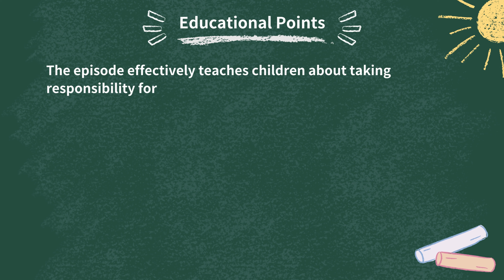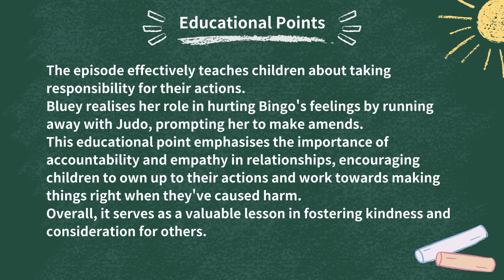Bluey Wiki - Bluey S1E15 Butterflies ｜ Story Synopsis in minute ｜ Educational point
Bluey Season 1 Full Episode 15 : Butterflies

Get ready for a Bluey Story Synopsis ( Spoilers ) in minute + Educational Point for Bluey & Bingo fans?

Playing Butterflies in the backyard is great fun, until Bluey runs away with Judo leaving Bingo all alone. Now poor Bingo’s heartbroken and Bluey needs to make it better.

Bluey is a lovable and energetic Blue Heeler puppy who lives with her Mum, Dad and little sister Bingo. She uses her limitless energy and imagination to discover, laugh and play with all of her friends and family! Join Bluey, Bingo, Bandit and Chilli on all their adventures! 🐾🐾🐾

Timeline :
00:10 Bluey S1E15 Story Synopsis ( Spoilers ) in Minute
01:56 Bluey S1E15 Educational Point

【Watch Bluey Season 1, Full Episode 15】
🐾 Portal →

Welcome to Bluey Wiki  🎉

Your one-stop-shop for all things Bluey! 🐾 Join us on an exciting journey through the colorful world of Bluey, the lovable Blue Heeler who teaches us valuable lessons about life, love, and laughter. 🌿🎈🎨

🏡 Explore Bluey's universe, filled with heartwarming moments and hilarious adventures. Meet Bingo, Bandit, Chilli, and more as we uncover their stories.

🎮 Discover enchanting locations and Bluey's toy collection, and join us for fun games and challenges inspired by Bluey's adventures.

🌈 Whether you're a seasoned fan or new to Bluey, there's something for everyone here. 🌿🎈🎨

📸【Playlist Recommendation】